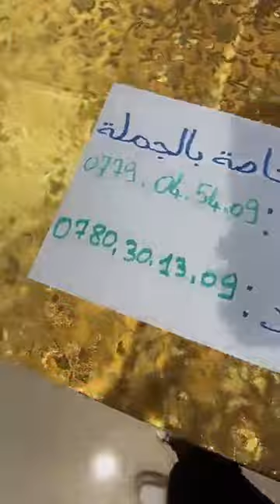دخول بضاعة جديدة عند جلال لايف ستايل بأسعار الصولد جودة و نوعية